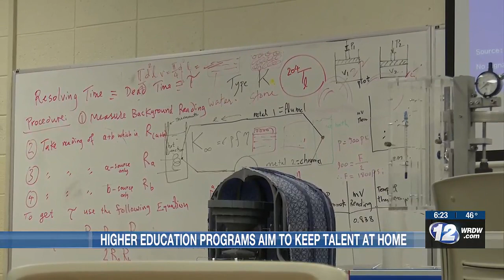Augusta Tech adds another way to grow the local workforce